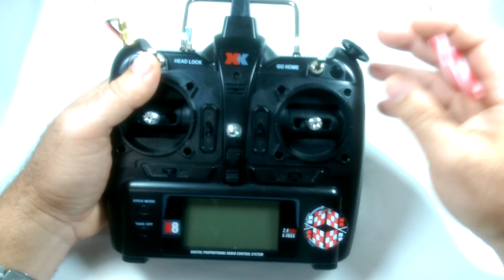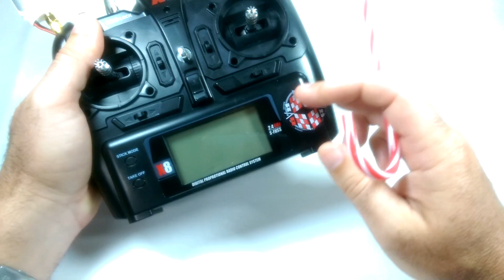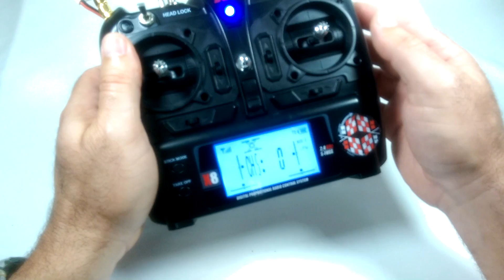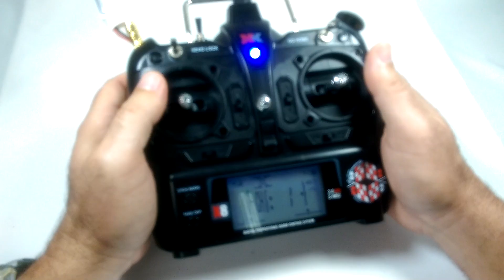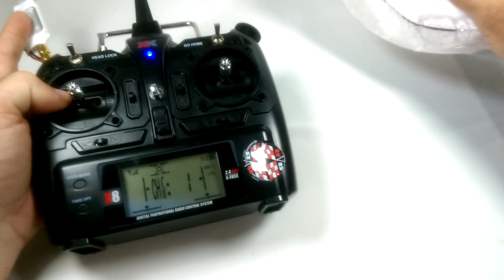X380 Quadcopter 3+ Mile Transmitter Range Mod + Lipo & Pitch Wheel Mods [Works With Any Transmitter]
Here's a step by step tutorial on how to increase Range at least 3 miles for the X380 you can find

Looks like XK is having the best blowout sale they have ever had to date.  Great opportunity to pick up what you've had your eye on for cheap: goo.gl/I663h7

Follow along for an in depth look at how it's done.  I also show how to extend the second antenna as well as mod for lip power and move the gimbal pitch wheel to the top right of TX for easier in-flight operation.